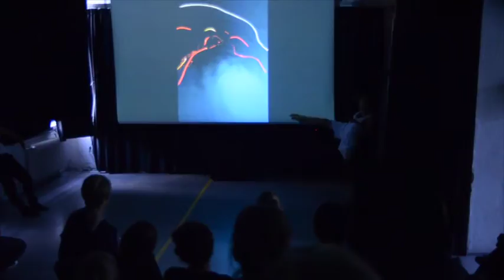Art video "OLO" Electricity with live dancers.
OLO Electricity multimedia with dancers Misa Lommi and Aksinja Lommi.
This video is short version (3 min 20 sec) from the original multimedia + dance performance (24min) exhibited in the Night of Art (Taiteiden yö) in august 2012 at Magito Gallery in Suvilahti, Helsinki

OLO multimedia; photos by Ossi Kajas, music by Tapani Rinne & Tuomas Norvio.